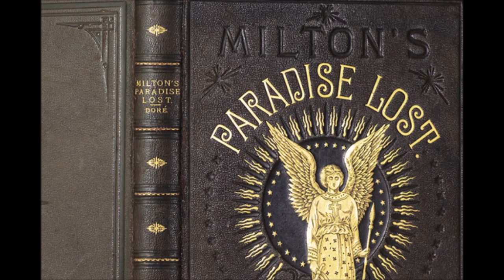Uncle Milty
Para Dice